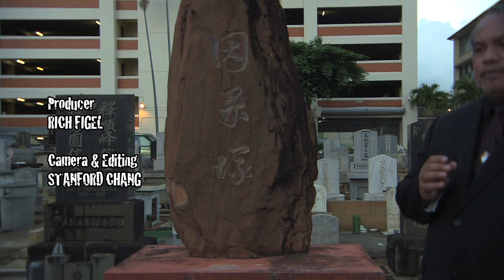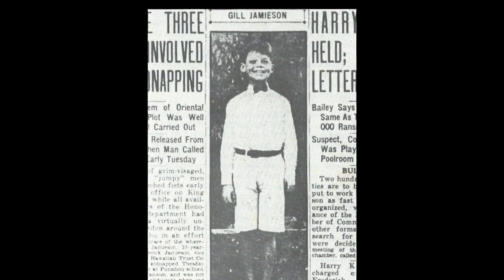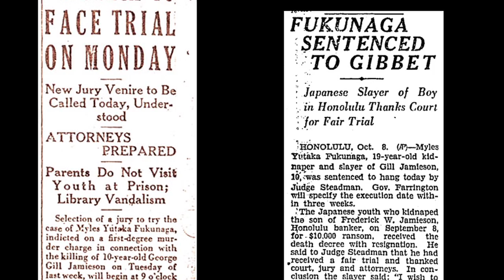Myles Fukunaga Ghost Story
Lopaka Kapanui tells of his encounter with the ghost of an infamous murderer who kidnapped a child for ransom with the intent of using the money to send his poor parents back to Japan. Ironically, he got his wish but was hanged for his crime.